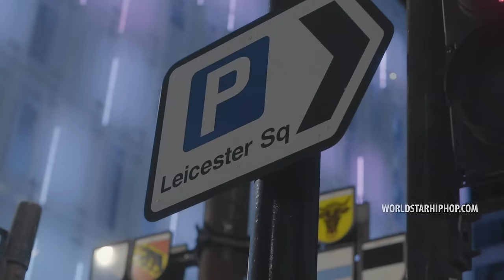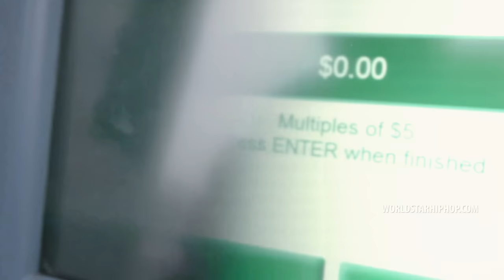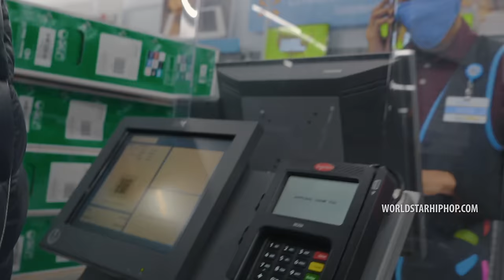G4Choppa & G4 Boyz - “In Scam We Trust” (Official Music Video - WSHH Exclusive)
Exclusive WSHH music video for “In Scam We Trust” by G4Choppa & G4 Boyz.